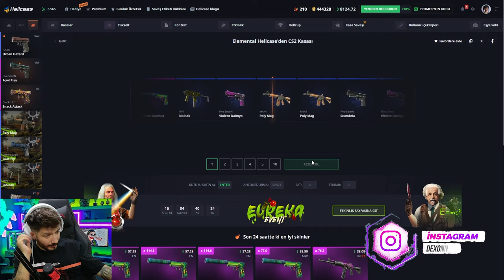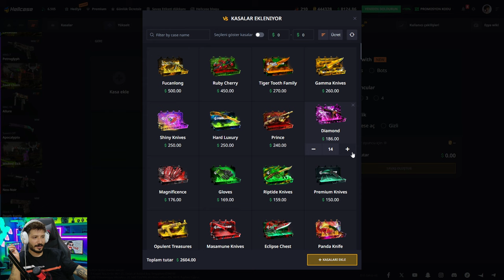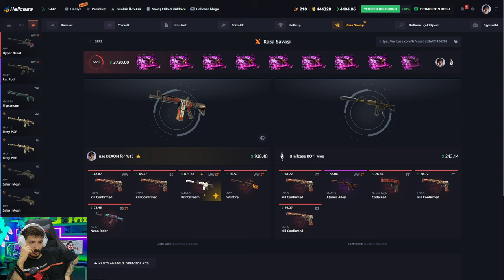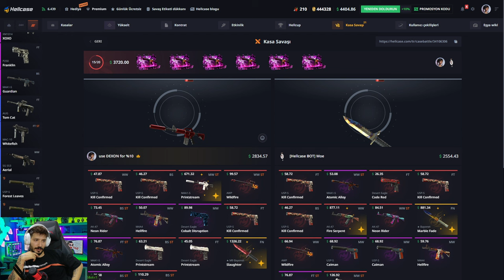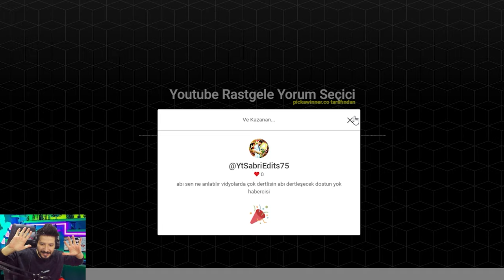FLIP KNIFE KATLATAN UCUZ KASA Hellcase Promo Code giveaway